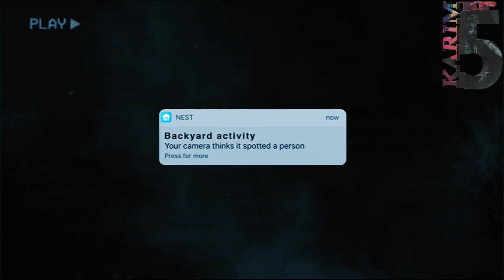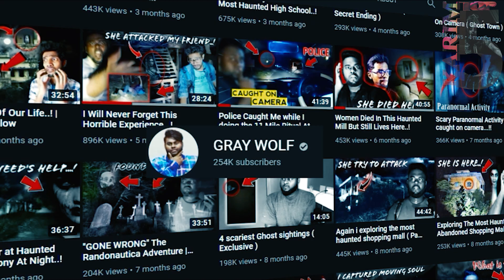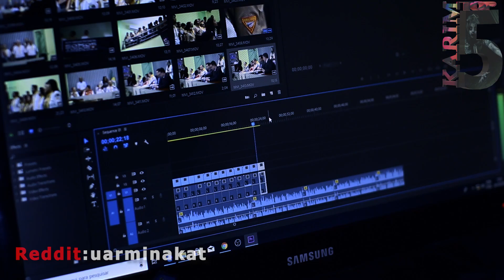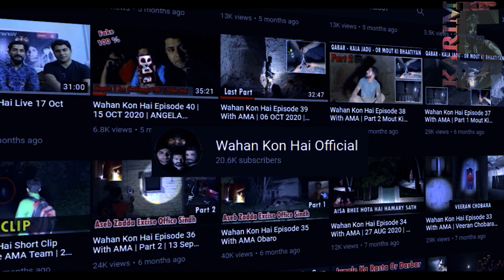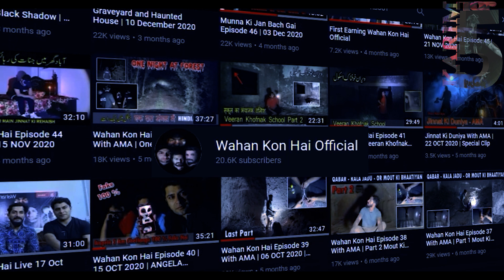5 SCARY GHOST VIDEOS To HAUNT You For DAYS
5 SCARY GHOST VIDEOS To HAUNT You For DAYS
paranormal encounters with ghosts that will give you the chills. A countdown of creepy poltergeist activity and apparitions in abandoned places. Are these real ghosts? You decide…
Grab some popcorns and enjoy the episode !
In this list of top 7 scary videos, you won't see any ridiculous jump scare attempts or goofy visual effects. What you are in for, is a scary comp that shows unsettling incidents related to ghost encounters, haunted house activities, and eerie footage caught on camera. And frankly, if these moments weren't recorded on tape, no one would have acknowledged them to be true. The footage-less narrative of the creepy videos you are about to watch would have been brushed off with the thought of "Oh, it's just a myth. I don't believe that" had they not been caught on cam.
 in the list name of investigator team
( 1 ) @graywolfvasu
( 2 ) @albertodelarco
( 3 ) @Ksacricket
( 4 ) RETTID  { Carminakat }
( 5 ) TIKTOK  { joematthew33 }

भूतों के साथ असाधारण मुठभेड़ जो आपको ठंडक देगी। परित्यक्त स्थानों में खौफनाक पॉलीटर्जिस्ट गतिविधि और स्पष्टताओं की उलटी गिनती। क्या ये असली भूत हैं? आप तय करें…
कुछ पॉपकॉर्न लें और एपिसोड का आनंद लें!
शीर्ष 7 डरावने वीडियो की इस सूची में, आपको कोई हास्यास्पद छलांग डराने का प्रयास या नासमझ दृश्य प्रभाव नहीं दिखाई देगा। आप जिस चीज के लिए हैं, वह एक डरावना कॉम्प है जो भूत मुठभेड़ों, प्रेतवाधित घर की गतिविधियों और कैमरे पर कैद भयानक फुटेज से संबंधित परेशान करने वाली घटनाओं को दिखाता है। और सच कहूं तो, अगर इन पलों को टेप पर रिकॉर्ड नहीं किया गया होता, तो कोई भी उन्हें सच नहीं मानता। आप जिन खौफनाक वीडियो को देखने जा रहे हैं, उनके फ़ुटेज-कम वर्णन को "ओह, यह सिर्फ एक मिथक है। मुझे विश्वास नहीं होता" के विचार से मिटा दिया गया होता, अगर वे कैमरे पर नहीं पकड़े गए होते।

If you enjoyed this video, you might also like this other Karim Top 5 list
Videos You've NEVER Seen..